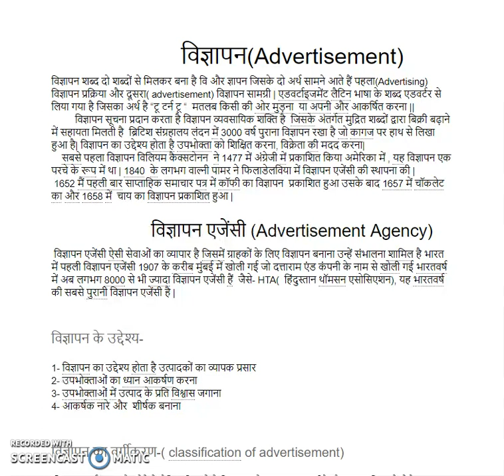भारतीय चित्रकला - Chapter-5 - विज्ञापन(Advertisement) Part-1 for net,pgt,tgt,jrf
यह दृश्य कला विषय सीरीज( श्रंखला )  के अंतर्गत 13वां वीडियो है जिसमें मैंने दृश्य कला विषय के पांचवें अध्याय - विज्ञापन और उससे संबंधित जानकारी को विस्तार से बताने की कोशिश की है |

This video is the 13th video from the visual art subject series,  in which I tried to describe few topics of fifth  chapter - Advertisement